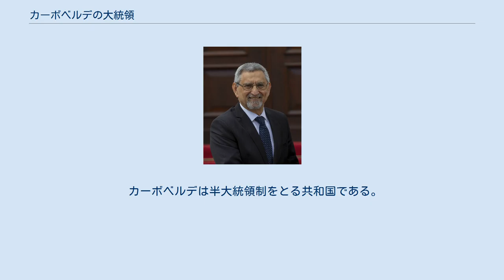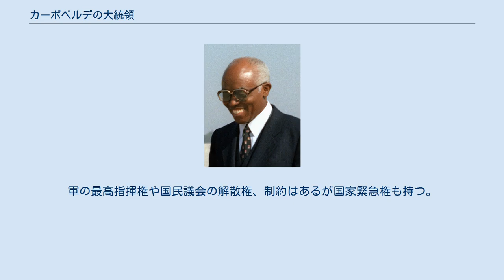カーボベルデの大統領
カーボベルデの大統領（カーボベルデのだいとうりょう、ポルトガル語: Presidente de Cabo Verde）は、西アフリカのカーボベルデ共和国の元首たる大統領である。
 大統領は国民の直接選挙により選出される。
任期は5年で、3選禁止。
大統領選挙に立候補するには、35歳以上のカーボベルデ国民であり、なおかつ3年以上継続してカーボベルデ国内に居住し、1000人から4000人の選挙人を集めた上で最高司法裁判所に赴く必要がある。
 カーボベルデは半大統領制をとる共和国である。
大統領は国家元首であると同時に、首相率いる閣僚評議会（内閣に相当）と行政権を分担して行使する。
大統領は国民議会の指名に基づき首相を任命し、首相の提案に基づき閣僚を任命する。
軍の最高指揮権や国民議会の解散権、制約はあるが国家緊急権も持つ。
首相の要請があれば、閣僚評議会を主催することもできる。
 大統領のもとには共和国評議会が置かれ、大統領の諮問機関として機能する。
共和国評議会は国民議会議長、首相、最高司法裁判所長官、検事総長、地方問題評議会議長のほか、大統領が任命する2名、国民議会が選出する2名の計9名で構成される。